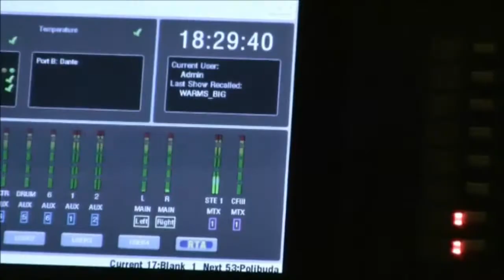International Academic Week 2013 w Filharmoni Opolskiej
Ponad 100 osób uczestniczy w Opolu w cyklu akademickich międzynarodowych konferencji pod wspólną nazwą International Academic Week 2013 (IAW 2013).  Na uroczystą inaugurację przybyli rektorzy z Wyższej Szkoły Bańskiej z Ostrawy i z Politechniki w portugalskiej Bragancy, najwyższe władze organizacji IEEE oraz przedstawiciele partnerskich uczelni Politechniki Opolskiej.

W czasie wieczornego spotkania Gala Dinner w Filharmonii Opolskiej odbył się koncert, z udziałem m.in. zespołu kameralnego PO. Nie zabrakło wielu atrakcji, które podobały się zagranicznym gościom. Zasłużonym dla IEEE wręczono okolicznościowe statuetki, a Dział Współpracy Międzynarodowej podziękował za wspólne przygotowanie przedsięwzięcia dr inż. Janowi Zimonowi i mgr inż. Piotrowi Gracy.